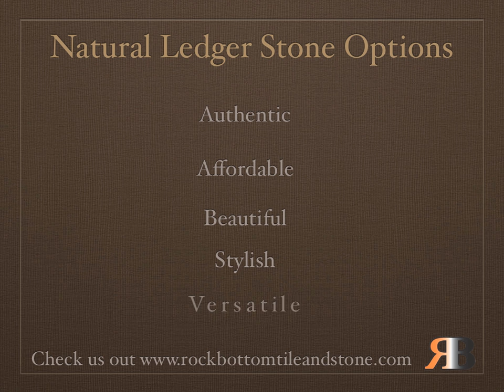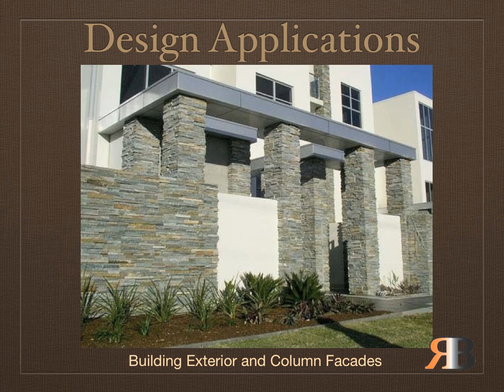Ledger Stone video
A video presentation highlighting the affordability and ease of using natural ledger stone as focul point decor in home building.